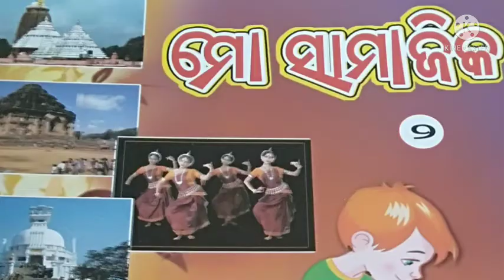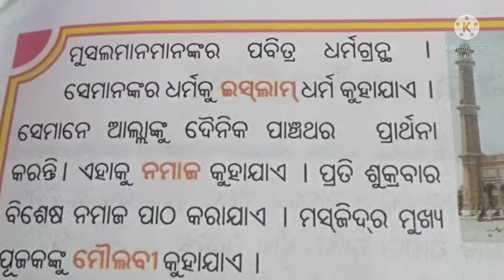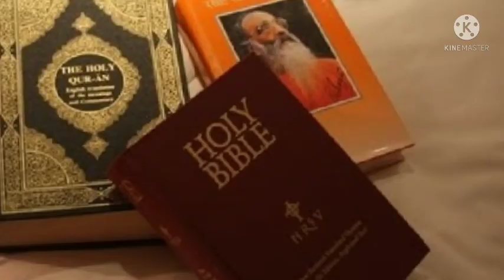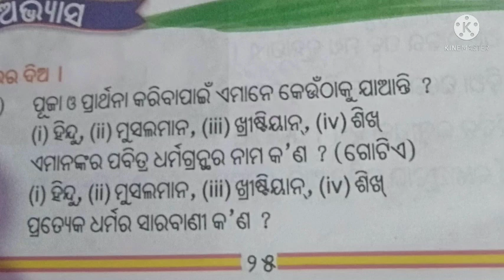CLASS II,SSAMA UPASANA PITHA CODE II SS H NEW2